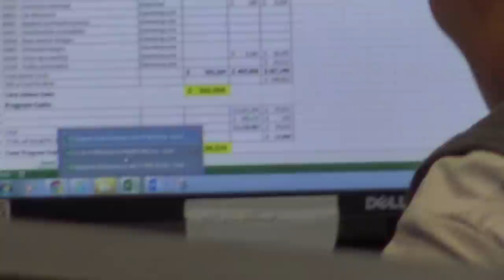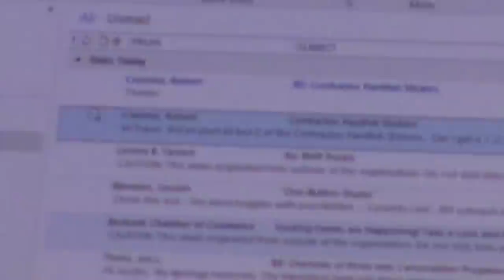Fruity Clerk Gets Owned & Educated For Trying To Get Us Trespassed For Filming-1st Amendment Audit